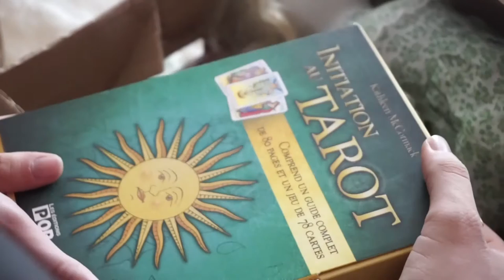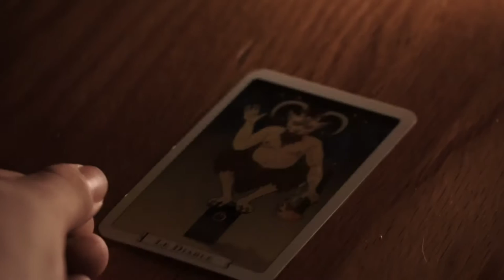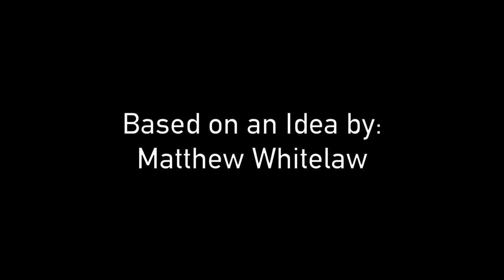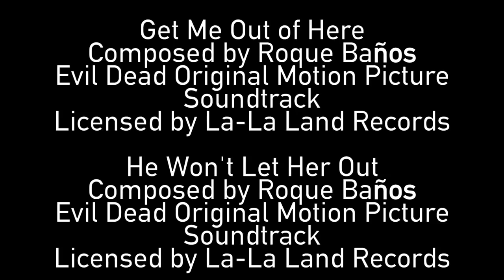The Possession- Independent HD Movie (Subtitles in English)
As Jacob helps Carl moving, they discover a mysterious relic from the past. As they try to summon a spirit from that relic, something goes horribly wrong.

Written and Directed by Charles C. Richer
Produced by Laurie Lemaire
Camera Operator: Andrea Rubio
Edited by Matthew Whitelaw